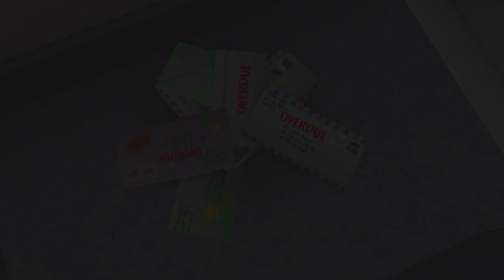A SIMS 4 MACHINIMA - BEFORE THE FAME - ELLIOTT AND ARMANI'S STORY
*Current Let's Plays*
-Barbie Black Widow
-100 Baby Challenge

Social Medias:
Twitter~ @MissMintYT
Instagram~ missmintyt
Origin ~ missmintyt
Tumblr ~ xmissmintx

Common questions:

- I use OBS for streaming and Mirilles Action for my videos.

-That is a secret, my friend!

- My maxis match CC is from various websites, however, I do recommend WildlyMiniatureSandwich and Simple Simmer!

-England

Do you do videos on games other than The Sims?
-Not right now but I'm hoping to in the future!

-- CREDITS
heroboard – free music to free your mind